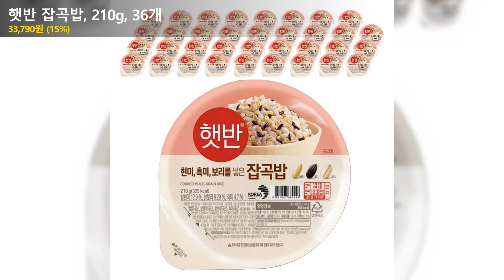햇반 잡곡밥, 210g, 36개